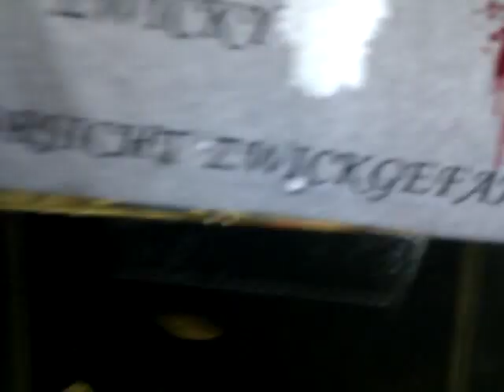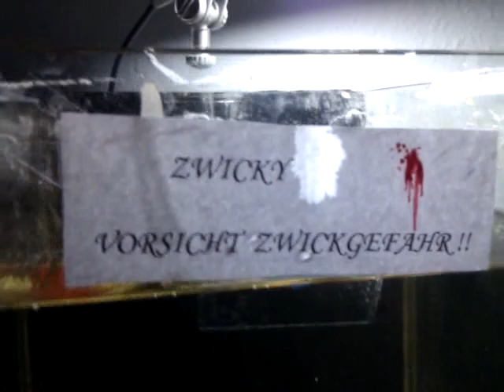Zwicky der Krebs Teil 1/2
Hier seht ihr einen Orangefarbenen Clarki ( Flusskrebs ) in seinen (etwas kleinen ) Aquarium.
Wir haben den Krebs geschenkt bekommen und ihn den Namen Zwicky gegeben.    bitte kommentieren und bewerten ! In gedenken an Zwicky den Krebs *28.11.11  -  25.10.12
Die Musik ist schei... schaltet den ton aus !